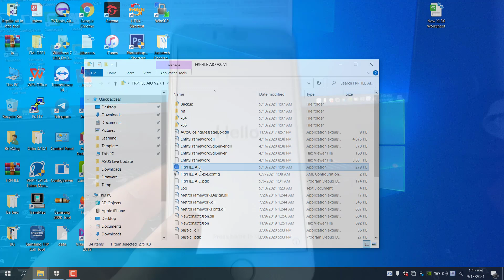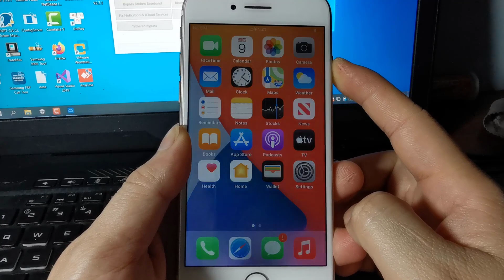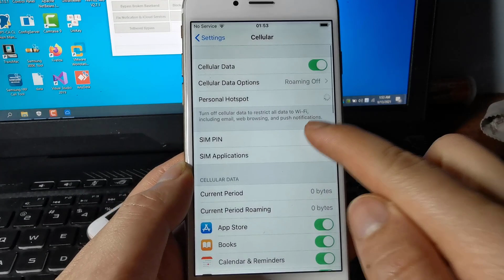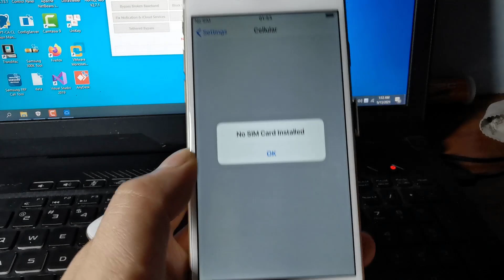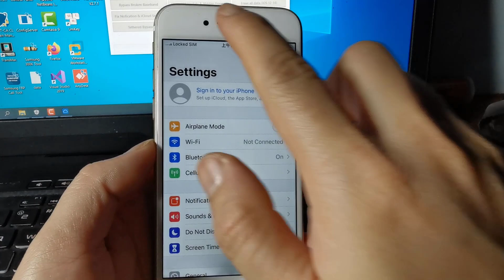How to fix iPhone bypass activation required when restart phone.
Some people ask me after bypass: When restart phone will back to activation lock screen. I really make a video guide trick use SIM PIN locked. Now i make a video guide it again. Only GSM devices need this, MEID devices you can restart normal without PIN SIM

📼 Bypass full Signal for MEID and GSM support ios 12.4 up to 14.8:

for a DISCOUNT 10%
💰 iPhone X  - 63$
💰 iPhone 8, 8 Plus - 54$
💰 iPhone 7, 7 Plus - 45$
💰 iPhone 6S, 6S Plus, SE - 36$
💰 iPhone 6, 6 Plus - 32$
💰 iPhone 5s - 27$
NOTE: IF YOU DON'T HAVE MAC you can install Mac on vmware

👍Turn off FMI iphone disable and passocde model 6s up to X iOS 13-14
👍Turn off FM Remove iCloud for iDevices can access Menu with Proxy - all ipad, iphone, all ios